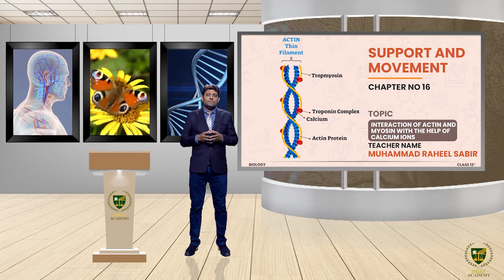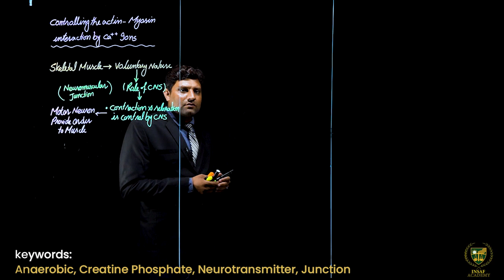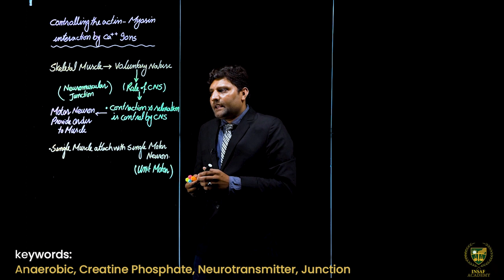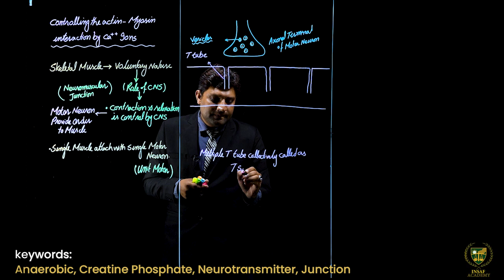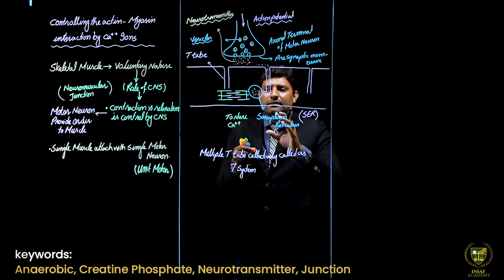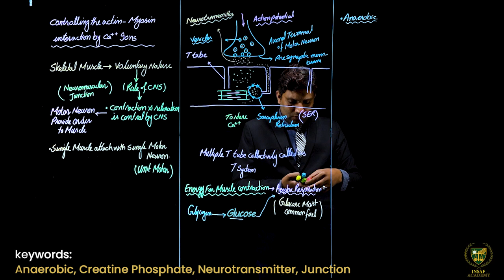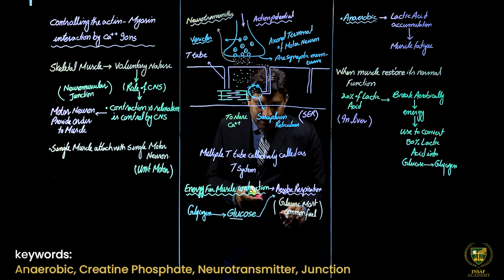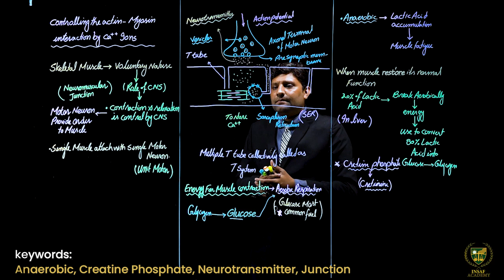Interaction of Actin and Myosin with the Help of Calcium Ions | 12TH BIOLOGY | CHP 16 | LECTURE 22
In this lecture, we will study about the Interaction of Actin and Myosin with the Help of Calcium Ions